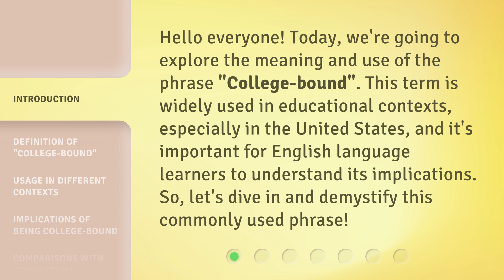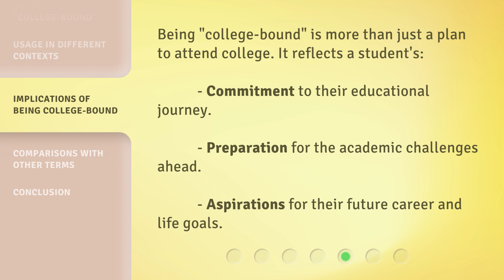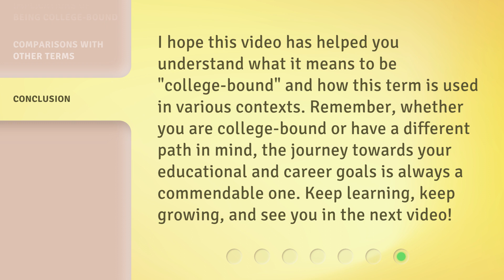Understanding "College-bound": A Guide for English Language Learners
Unlocking College Success: A Guide for English Language Learners • Discover the essential tips and strategies to help English Language Learners navigate the college application process and excel in higher education. From understanding admission requirements to mastering standardized tests, this comprehensive guide will empower you to achieve your academic dreams and thrive in college.

00:00 • Introduction - Understanding "College-bound": A Guide for English Language Learners
00:32 • Definition of "College-bound"
00:56 • Usage in Different Contexts
01:41 • Implications of Being College-bound
02:01 • Comparisons with Other Terms